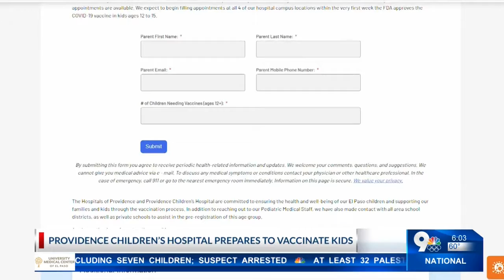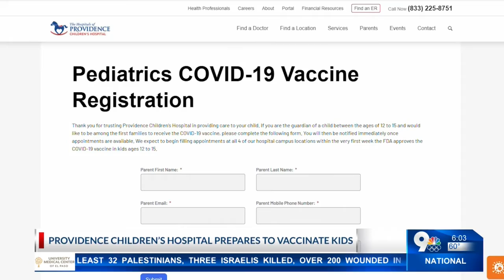KTSM 9 News Today A-BLOCK (5/12/21)